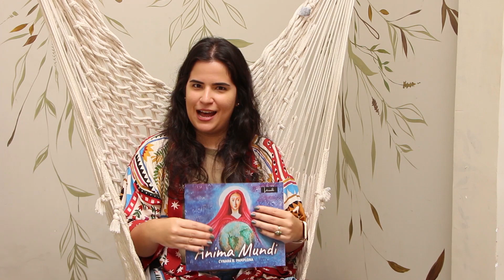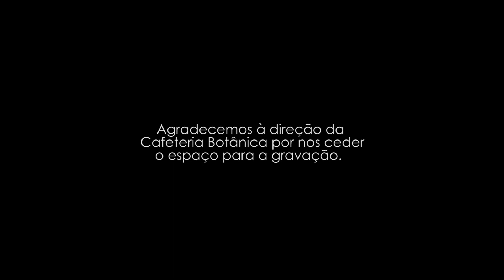OUTROS OLHARES: Canção para Gaia com LAÍS MOURA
Nossa entrevistada desse mês no programa Outros Olhares é a fotógrafa e videomaker Laís Moura.
A ambiência familiar, onde a arte era fomentada, influenciou, de certa maneira, a que Laís compusesse um despertar latente para o audiovisual. Primeiro, a imagem estática, na qual começou a emoldurar seu olhar para o mundo. Depois, fazer com que esses olhares, essa percepção, essas formas e cores capturadas pudessem ser animadas. Uma conjunção de signos... Com a junção dos sons, potencializaram, ressignificaram a capacidade de diálogos com outro desconhecido.

FICHA TÉCNICA
Produção: Volney Menezes, Thais Santana;
Edição: Volney Menezes;
Imagens: Eduardo Vasconcelos;
Auxiliar de externa: Albery França, Hortência Sant'Ana;